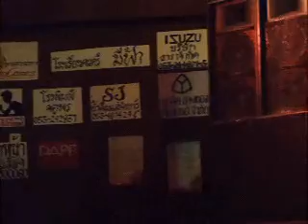Pop Concert 2007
Ichiko